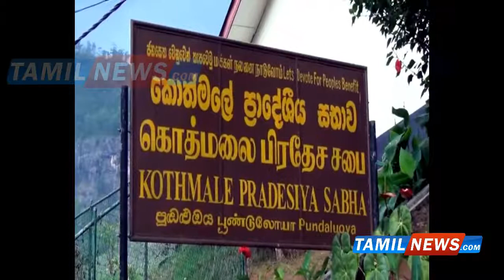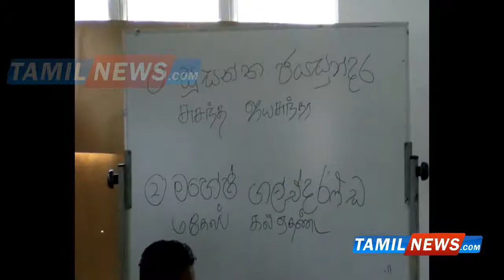kothmale pradeshiya sabah chair person vice president elect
கொத்மலை பிரதேச சபைக்கான தலைவர், உப தலைவர் தெரிவு கொத்மலை பிரதேச சபை காரியாலயத்தில் இன்று இடம்பெற்றது.